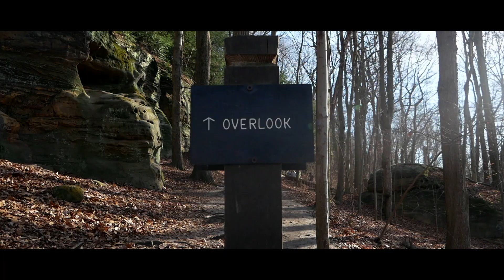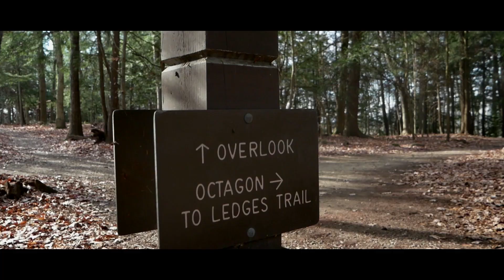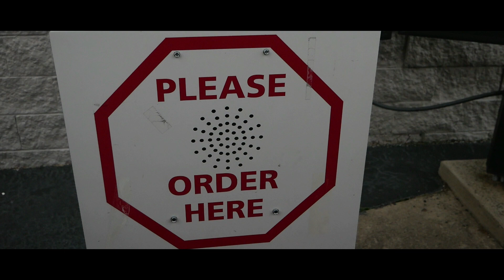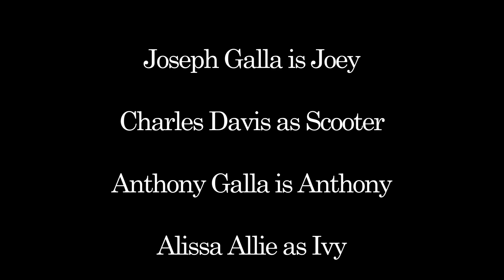Joey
Joey, and his buddy, Scooter, are on a hike in search of the ever-so popular Overlook. On the way there, the two friends continue to walk up to ledges that just don't have the right vibe to be "The Overlook." Afterwards, the friends decide to make the party bigger and cure their craving for a Beef n' Cheddar sandwich.

Check out "Joey" and really give yourself the chance to think on the world while laughing along the way!

"Joey" is:
A comedy with real-life themes.
A proof-of-concept for my first feature-length movie!
Inspired by true moments.

If it made you think, share!
If it made you laugh, share!
If it made you mad, share! You won't, bitch ;)

(Post-Credit Scene INCLUDED)

Shot w/ Lumix G85 Camera